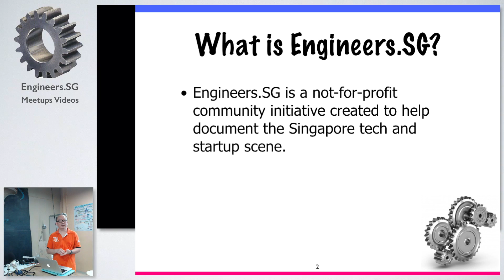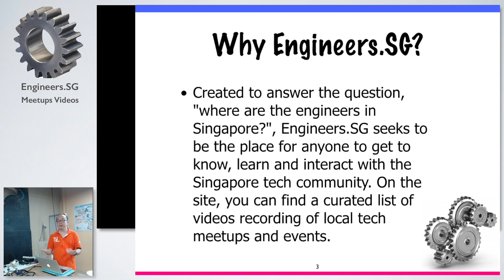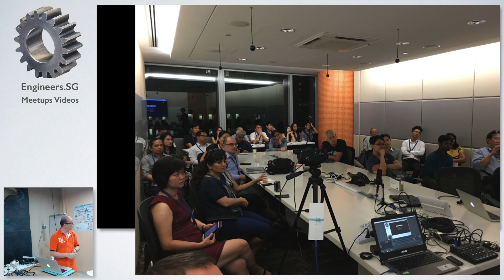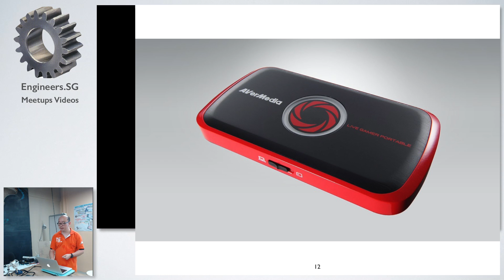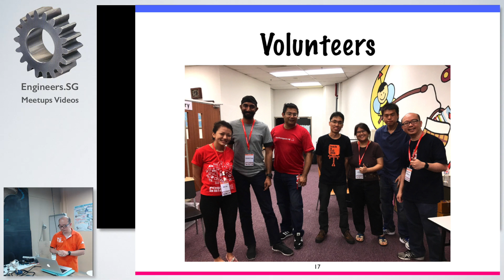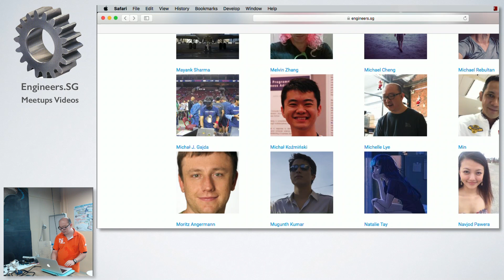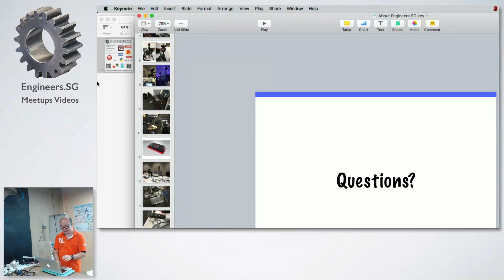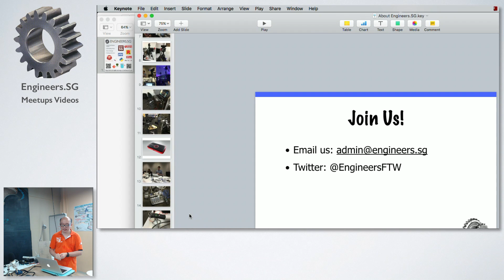Introduction to Engineers.SG - Hackware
Speaker: Michael Cheng (@coderkungfu)